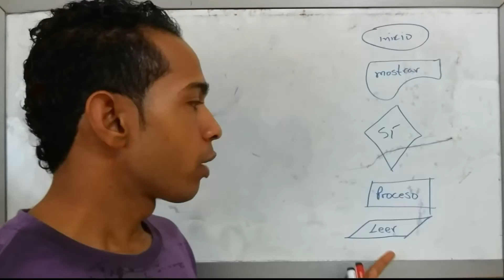Avance de canal.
Anuncio o avance de canal, utilizado para fines de publicidad solamente.